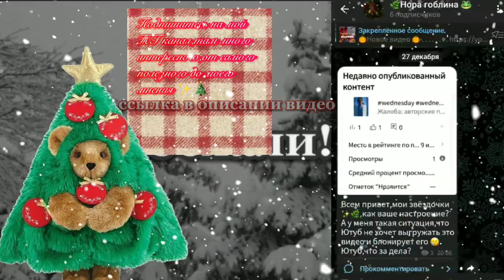ИСТОРИЯ ВОЗНИКНОВЕНИЯ НОВОГО ГОДА 🎅🏻✨| goblinstetic 🎄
Привет, солнце ✨🌱